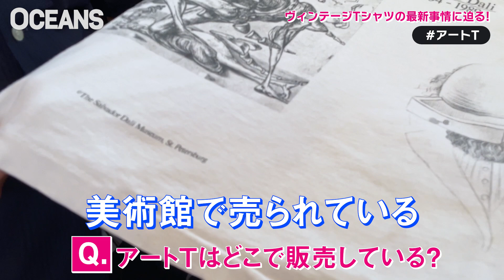ありがちな映画Tシャツが価格高騰中！ あなたもレアな一枚を持ってるかも！？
今回は、今まさに狙い目な有望株、映画、アニメ、そしてアートTシャツについてお勉強。ムービーTシャツは監督や俳優、⾳楽も重要な価値基準になるということだけど……詳しく教えてけろ！

■第一回目動画はこちらから
タンスで眠ったロックTシャツが○○万円に!?　ニルヴァーナTシャツやマリリン・マンソンTシャツのヴィンテージ物も！

バッドマン『ダークナイト』
ハリーポッターと賢者の⽯
『シックスセンス』
『パルプフィクション』のフラッシャー付きデッドストック
ブラッド・ピット主演の『セブン』
ディカプリオ主演の『ロミオ＆ジュリエット』
ジム・キャリー主演の『マスク』
『アキラ』
アンディ・ウォーホル
サルバドール・ダリ

■目次
0:00 オープニング
0:13 ムービーTシャツ
1:22 タランティーノTシャツ
2:17 ムービーTシャツ
7:17 シックス・センスTシャツ
8:16 ムービーTシャツ
9:28 アートTシャツ

「OCEANS（オーシャンズ）」は、
国内最大規模の男性向けライフスタイルメディアです。

30〜40代をターゲットとしたメンズファッション誌として始まりました。
創刊15年を超えた今も、デジタル版を含め毎月12万ほどの読者に支えられています。

そのWebメディアである では、
ファッションや時計、車といった“モノ”のコンテンツだけでなく、
サーフィンやキャンプなどの「あそび」、気になるウェルネスライフを掘り下げる「からだ」、
食やお酒にまつわる「たべる」、夫婦関係も含めた「かぞく」についてなど、
“コト”と“ヒト”も網羅しながら「日常をFUNにするネタ」をお届けしています。

もちろんSNSも日々更新。
「オーシャンズ」のイイトコだけつまみ食いしたい人は、